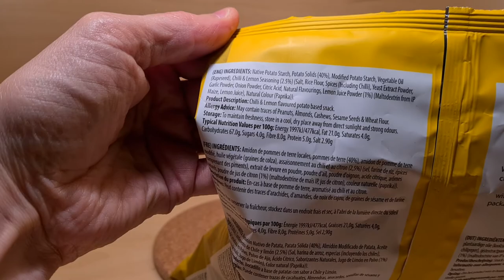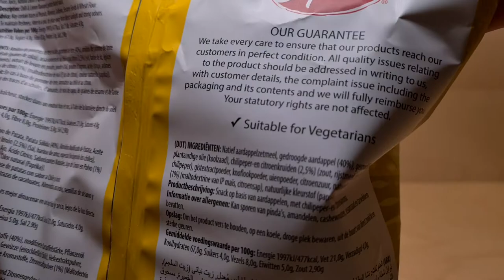Cofresh Chilli And Lemon Grills - Random Reviews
Lets get our snack on.